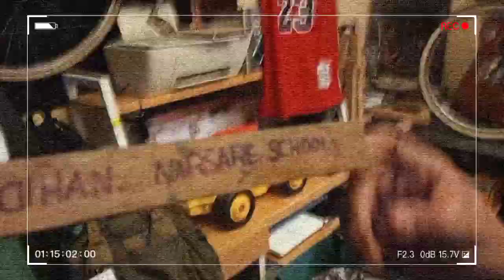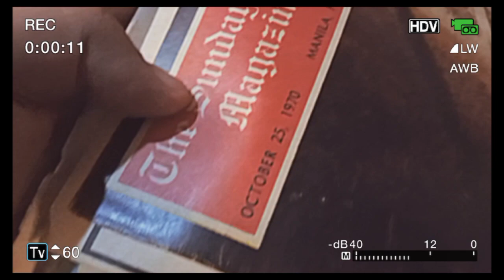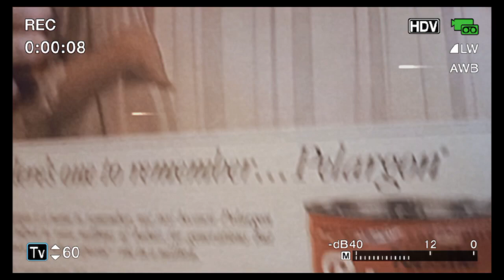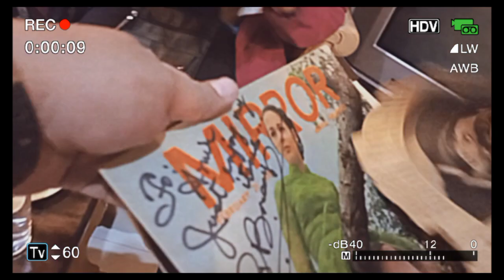PILASINAG Arts Guild (Upcoming ARTS GUILD PILA LAGUNA)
FULL DETAILS and ARTISTS MEMBER LIST SOON .